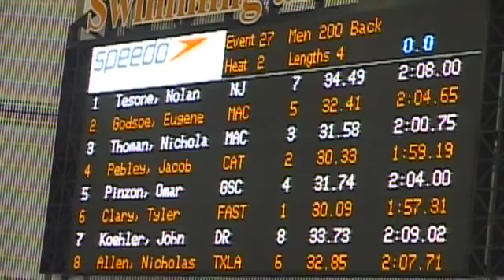Tyler Clary Earns Top Time in 200M Backstroke | 2011 Austin Grand Prix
Tyler Clary takes first in Men's 200M Backstroke at the 2011 Austin Grand Prix. Jacob Pebley and Nicholas Thoman take second and third.